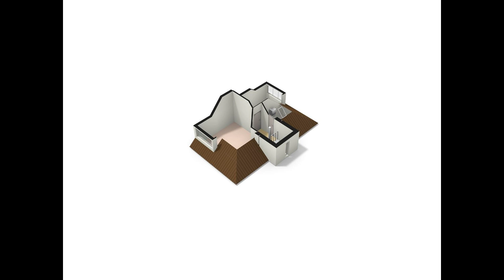Hovenlaan 116, Dordrecht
Aangeboden door Nouwen Makelaardij. Voor meer informatie over deze woning